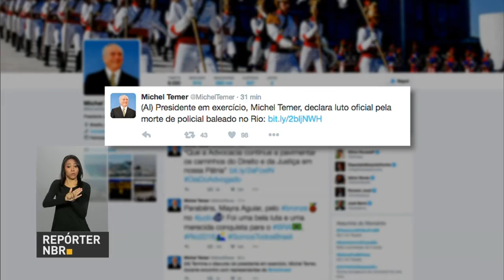Pesquisa mostra que 30% dos homens brasileiros não têm o hábito de ir aos serviços de saúde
REPÓRTER NBR 11h – 12.08.16: Foi decretado luto oficial pela morte do soldado Hélio Vieira de Andrade, da Força Nacional de Segurança Pública, vítima de um tiro de fuzil em uma comunidade no Rio de Janeiro que enfrenta problemas com traficantes. Presidente da Armênia está em visita oficial ao Brasil. E ainda: Pesquisa do Ministério da Saúde mostra que 30% dos homens brasileiros não têm o hábito de ir aos serviços de saúde. Brasil quer aprimorar a estratégia de alerta de desastres naturais com base no modelo japonês.